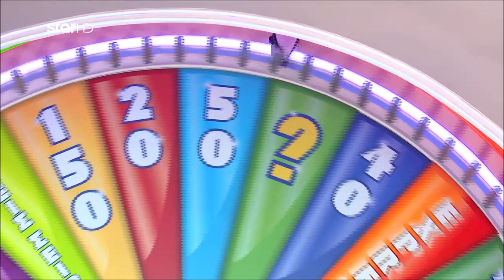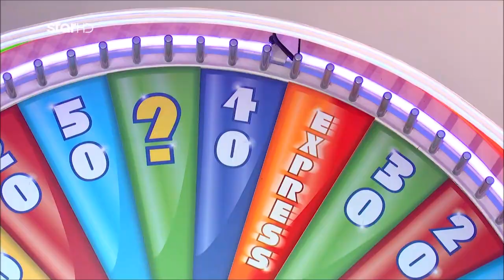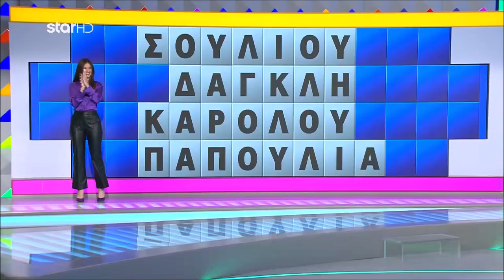Ο Τροχός της Τύχης - 09/05/2023 - S09EP159